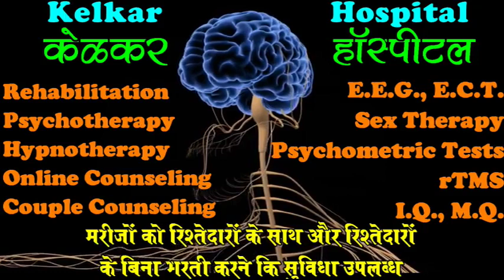Common Mistakes by Parents - By Dr. Deepak Kelkar (MD) Psychiatrist Hypnotherapist